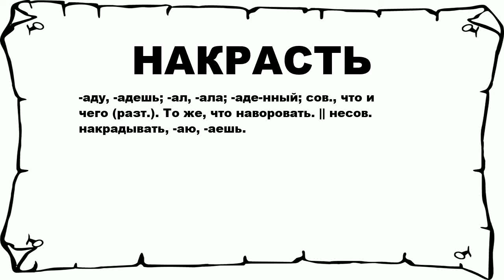НАКРАСТЬ - что это такое? значение и описание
Хочешь знать что значит НАКРАСТЬ? тогда слушай до конца. n n -аду, -адешь; -ал, -ала; -аде-нный; сов., что и чего (разт.). То же, что наворовать. || несов. накрадывать, -аю, -аешь. n n Больше слов